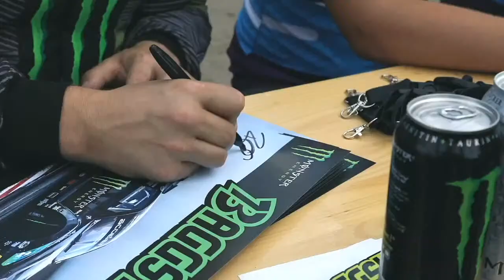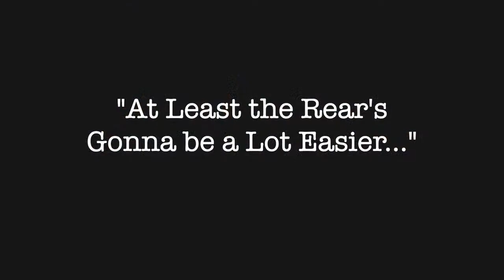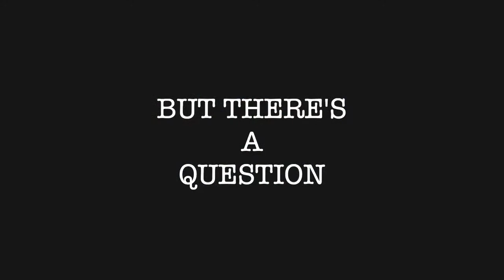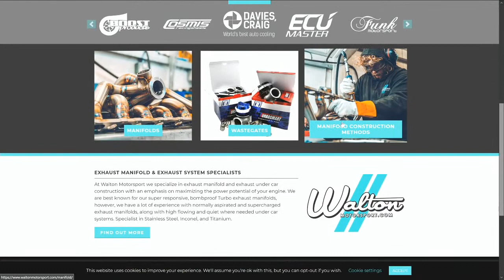Mission CTRL: Navara-R Livestream - 3rd Live Show!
SB Motorsport & CTRL are going LIVE!!!

Tune in from 7.30pm Wednesday to find out what's been going down in the workshop this month.